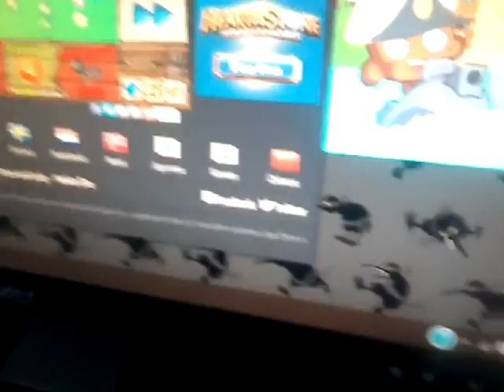Me and my cousin play bloons monkey madness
Me and my cuz play bloons meet the king my couzin is I think adicted or something